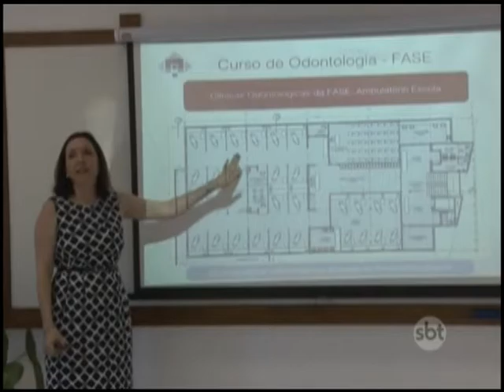Em Petrópolis, FMP /fase lança curso de odontologia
As aulas começam no primeiro semestre de 2016.